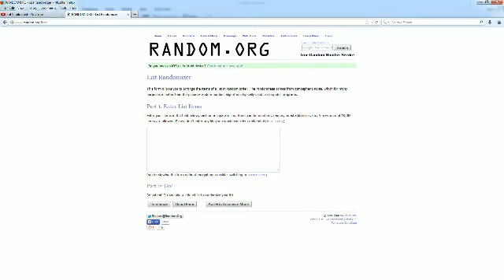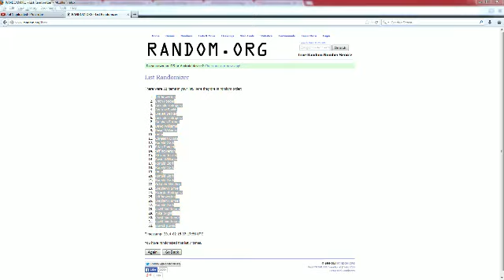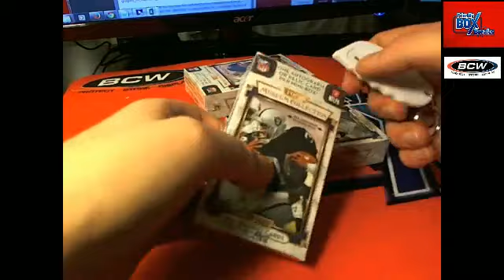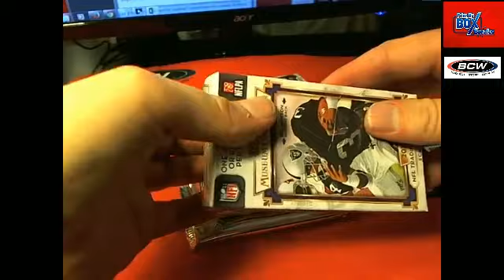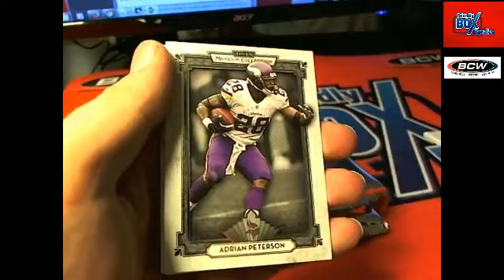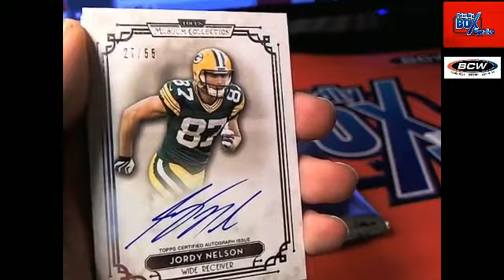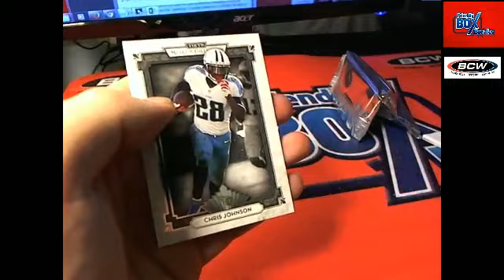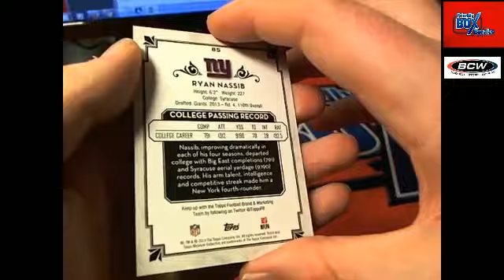topps museum 33